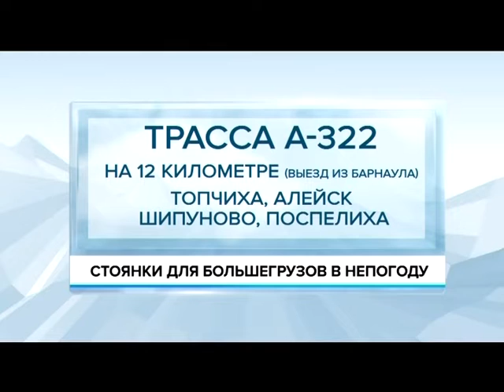Выпуск новостей в 6:50, 7 ноября